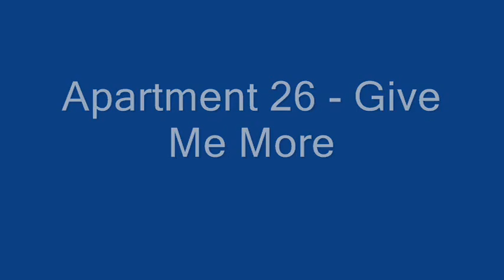Apartment 26 - Give Me More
I didn't make the song, I just uploaded it for the people to know it and enjoy it (That, at the same time, can make the people buy the CDs).

Like that
We watch it settle down
And capitalize on whatever moves
Grab a little bit for your friends
Before they catch you.
You better hide yourself away
Now they've set off to come capture you.
Get rid of that evidence
They're gonna catch you.

Help me decipher
Secrets. please don't tell.
Can I borrow some sugar?

They're gonna get you
And all stretched out
They're on their way now
It feels like I've been here for hours
And I am all stretched out.

Then when you show your hands
See them glow eight shades of red
Bit late to think of alibis
Just answer the question.
Here's where the truth comes out
Veil lifted, your secrets out
Quit crying innocence
They've already got you.

Help me decipher
Stand up! make us proud!
Carry on your back.
Hold on, you're not done yet
Finish what you started.

[then a chorus, then verse one + two combo, then last chorus]